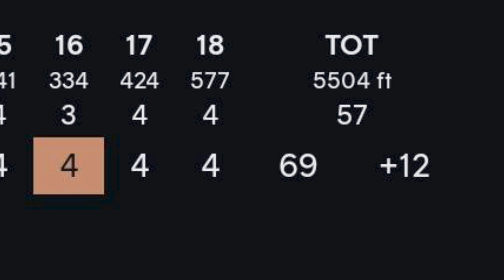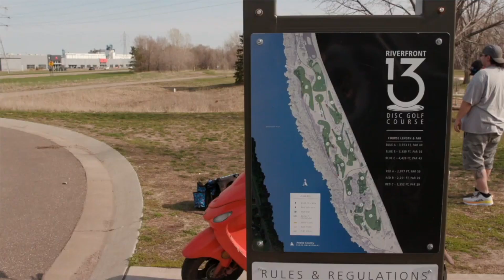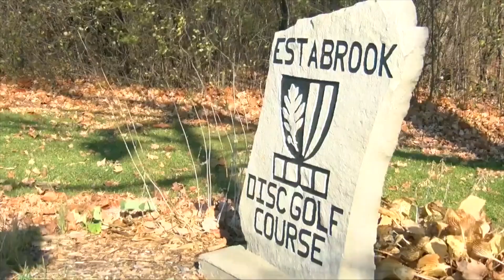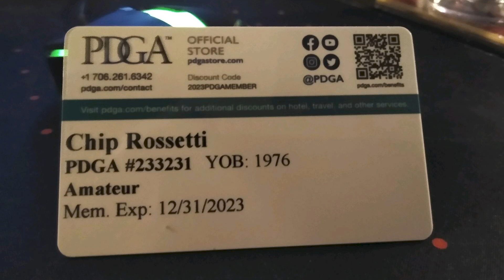Dear Disc Diary Day 6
The new Web Series, chronically one man's chase to become a professional Disc Golfer by the age of 50.

Day 6 is a look back on the progress Chip has made in this quest, and a look forward at what's to come.